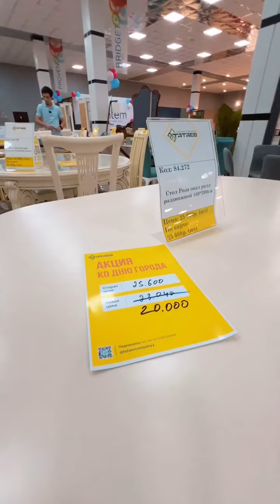Скидки на мебель триггерят на покупку мебели, однозначно !!!)) Переходи на аккаунт @mebel.tataev!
Мы находимся по адресу:
📌Трасса Грозный-Аргун (Гипермаркет «Татаев»)
📌г. Грозный, ул. Назарбаева, 113 (Гипермаркет «Прогресс»).

В интернет магазине вы найдете все товары для дома!!!